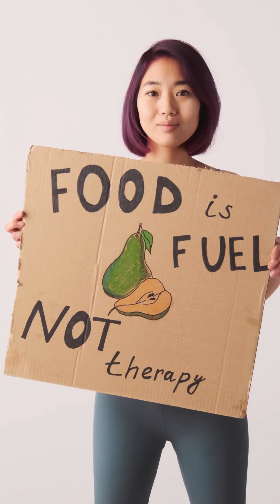5 Métodos Eficaces para Bajar de Peso y Lograr Tus Objetivos para el próximo año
Bajar de peso es un objetivo común para muchas personas, pero a menudo puede ser un desafío encontrar los métodos más efectivos y sostenibles.

Afortunadamente, la ciencia nos ha proporcionado una gran cantidad de información sobre cómo perder peso de forma saludable.

En este video, exploraremos cinco de los métodos más eficaces respaldados por la evidencia.

1. Crea un Déficit Calórico Inteligente

2. Prioriza las Proteínas

3. Realiza Ejercicio Regular

4. Duerme lo Suficiente

5. Busca Apoyo Social